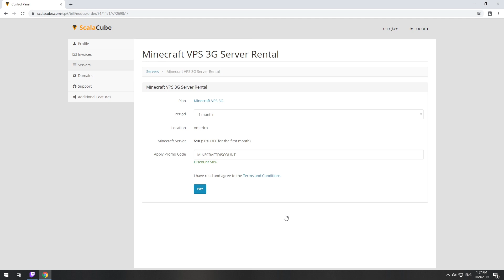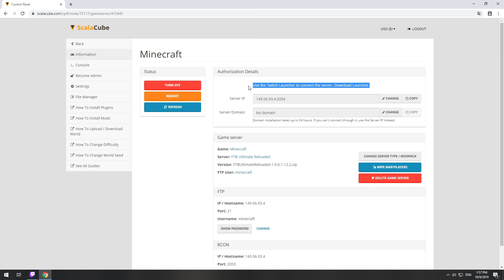How To Make FTB Ultimate Reloaded Server